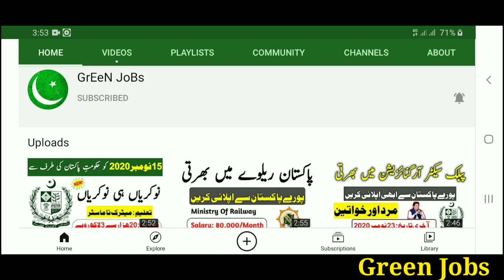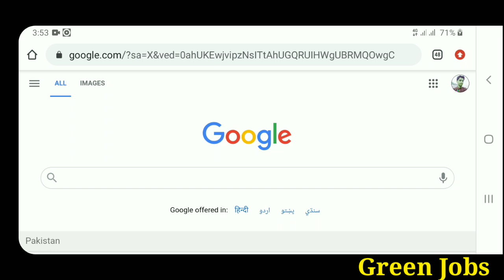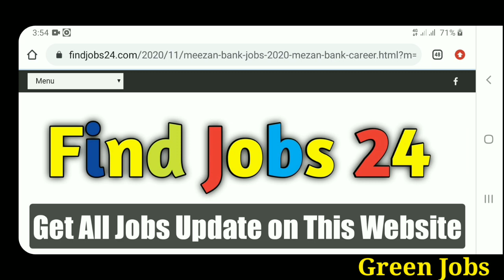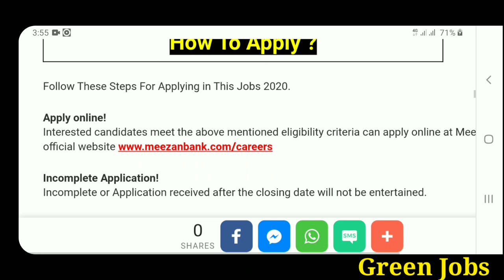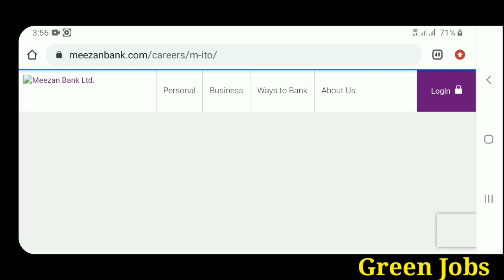meezan bank jobs 2020 - mezan bank career in Pakistan 2020 - Green Jobs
. Keywords.
govt jobs 2020 pakistan punjab,govt jobs 2020 pakistan sindh,
latest govt jobs for females 2020,

                  | My Name |